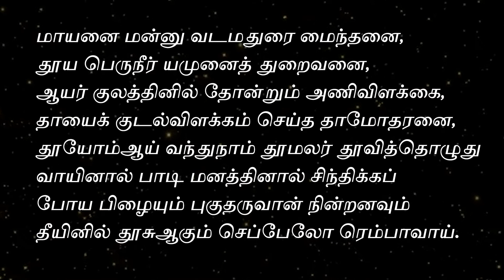திருப்பாவை 5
திருப்பாவை பாடல்கள் (thiruppavai lyrics in tamil) பன்னிரண்டு ஆழ்வார்களில் ஒருவரான பெரியாழ்வாருக்கு மகளான‌ கோதை என்ற ஆண்டாள் பாடிய‌ பாடல்களே ‘திருப்பாவை’ என்று அழைக்கப்படுகிறது. ஆண்டாள் பாடிய முப்பது பாடல்களே ‘திருப்பாவை’ என்று அழைக்கப்படுகிறது. இந்த பாடல்கள் ஆண்டாள் பாசுரம் (Andal pasuram lyrics) என்றும் வழங்கப்படும்…  இந்த திருப்பாவை பாடல்கள் அனைவராலும் மார்கழி மாதத்தில் தினமும் பாடப்படும் முக்கிய பாடல்களாகும்…